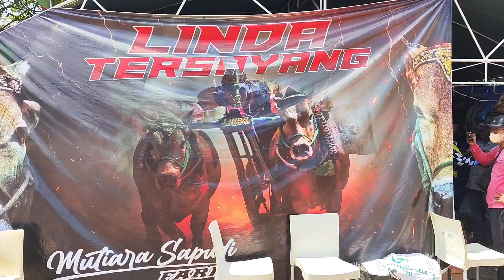Perawat Handal Tim Karapan Sapi Tim Linda Tersayang Probolinggo.